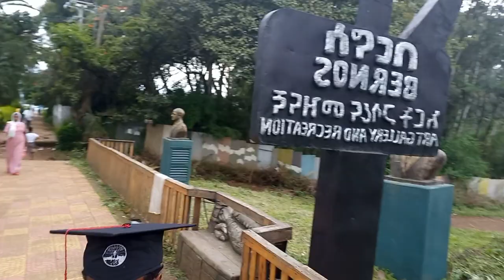Bahirdar University IT Masters Gratuate walk in BD City celebration .እስከ መጨረሻው ፈታ ይበሉ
Bahirdar, Bahirdar auniversity, bahirdar ciy, poly ,peda poly campus, conratulation,congratulation music, gratuation music, Ethiopian cingratulation music,  celebration,  congratulation celebration,Erta tv,ERTA TV ,ብርሽ